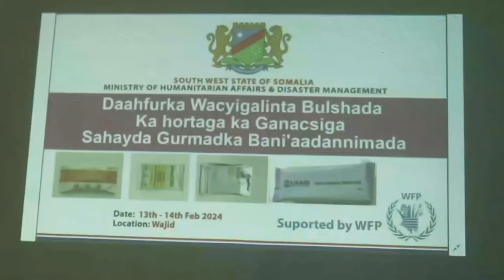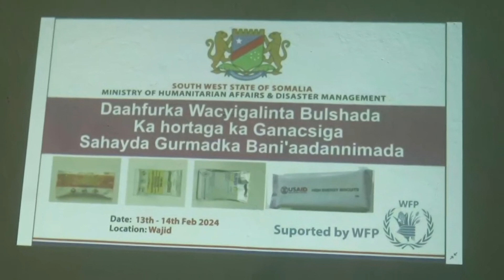Warkè hiraabaneed e warteelkè Arlaadi 15-02-2024